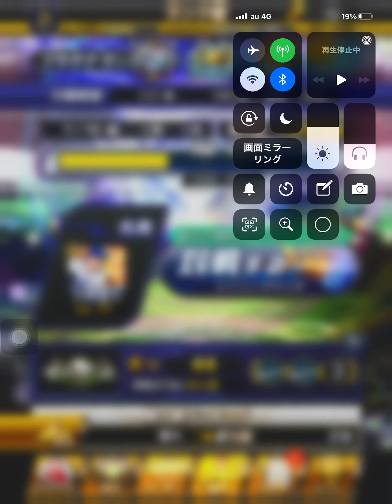Sランク古田使ってみた#プロスピ#リアタイ#Sランク古田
Sランク古田使ってみた#プロスピ#リアタイ